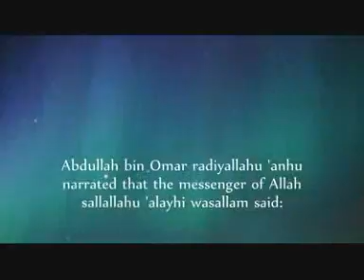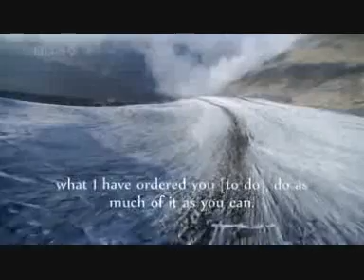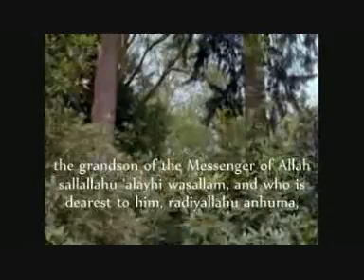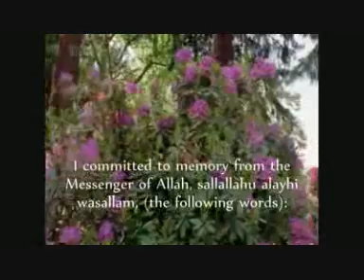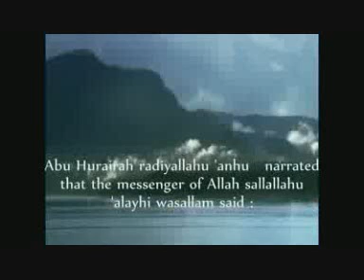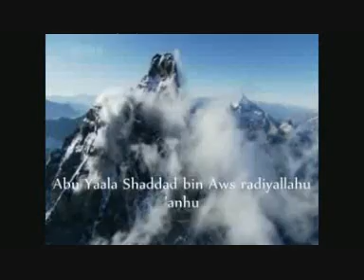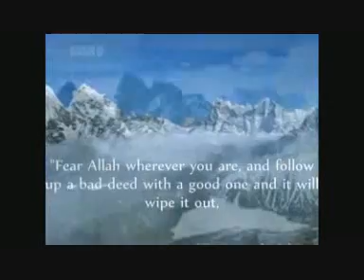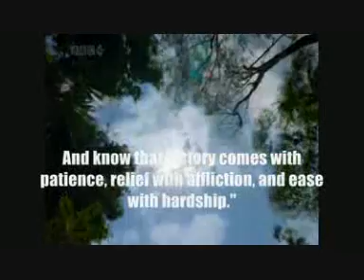An Nawawi 40 Hadith Saad Ghamdi Part 2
An Nawawi's 40 Hadith. Numbers 8-19 Recited by Saad Al Ghamdi